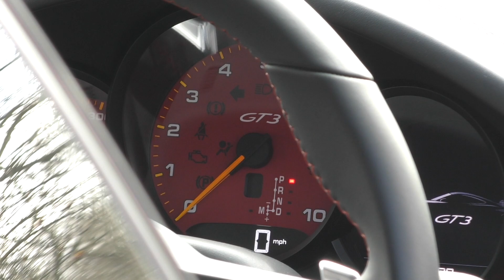Miami Blue Porsche 991 GT3 - Tom Hartley Jnr Ltd